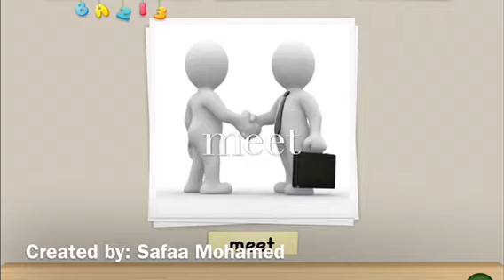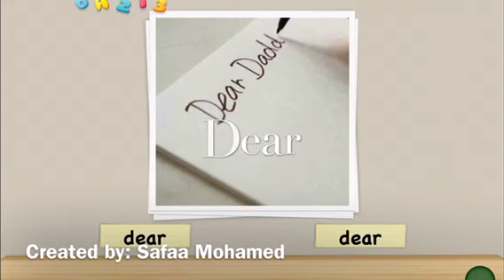Grade(3) unit(1) new Vocabulary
Al-Andalous primary school